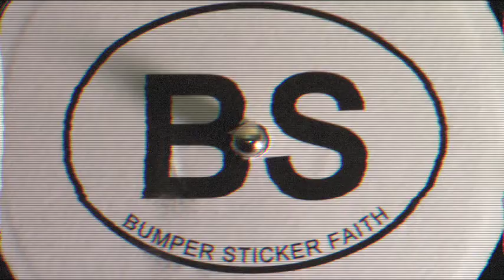Episode 3: Love's Missing Ingredient ❤️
Louis and Sam talk about love...and reveal love's missing ingredient!  If you aren't experiencing the kind of love you'd like to, then you may need to add this ingredient--truth.  They look at cultural definitions of love, as well as popular versions of love in the church.  They use Luke 7 and the woman who washed Jesus's feet as an example of love heated by truth.  Sam brings up Soren Kierkegaard and Louis points to 1 Corinthians 13 and tells some prison stories--all that you'd expect from these guys.

Music is by Skilsel